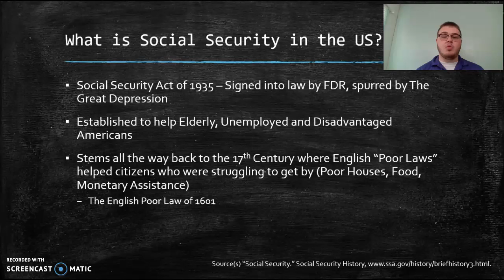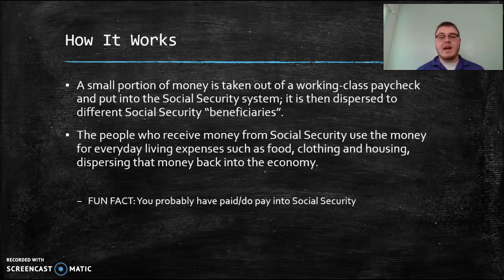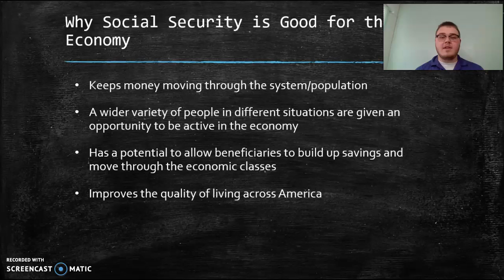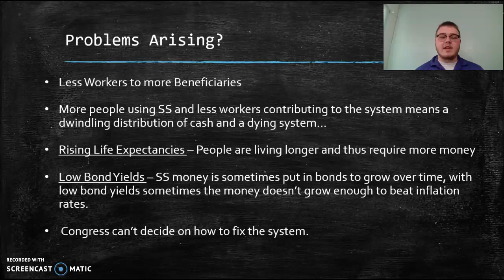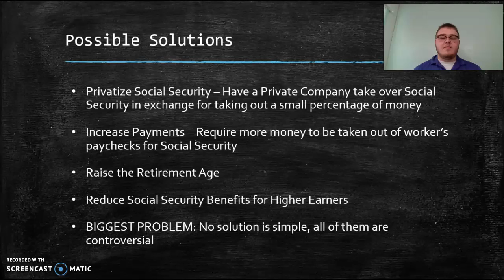ECN 105S Presentation